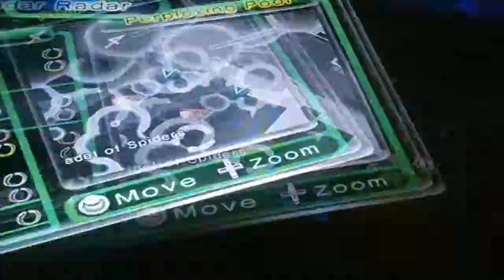Let's Play Pikmin 2: Episode 10: Citadel of Spiders